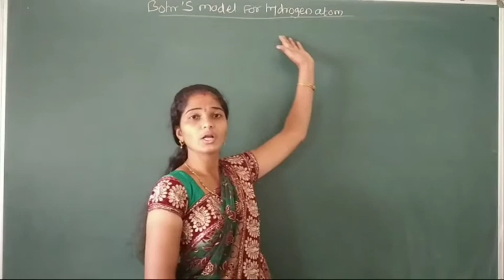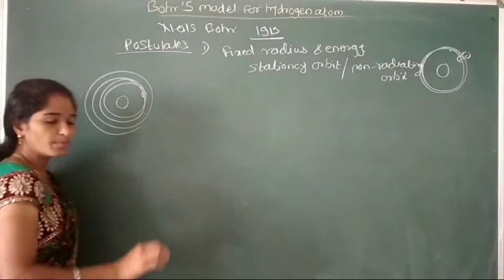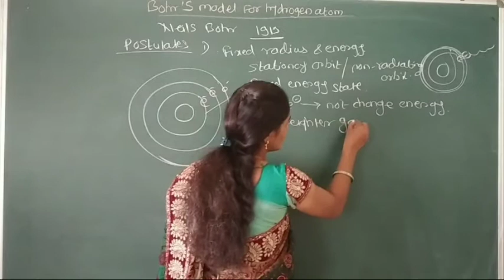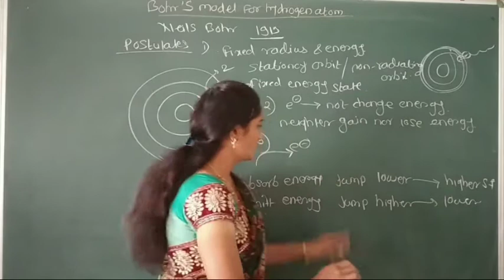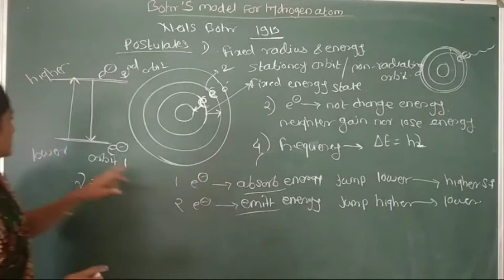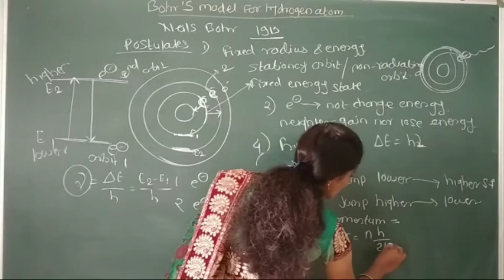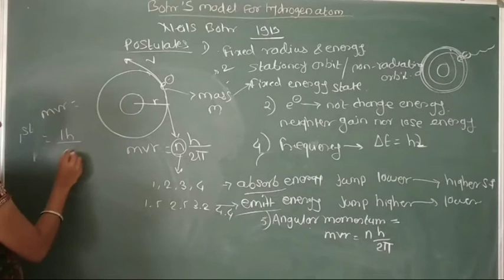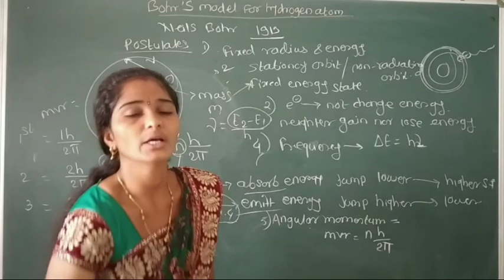Bohr Atomic model for hydrogen atom ll Postulates for Bohr model ll Structure of atom ll Class-11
Bohr model for hydrogen atom